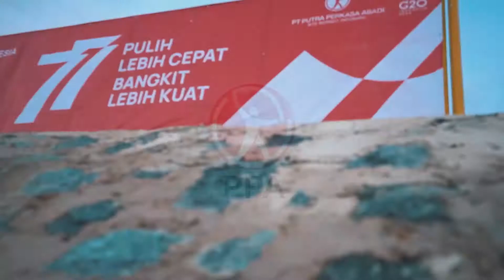Peringatan HUT RI ke - 77 PPA on Site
PPA Mendukung Semangat Pulih Lebih Cepat, Bangkit Lebih Kuat

Peringatan Hari Kemerdekaan Republik Indonesia disambut dengan penuh sukacita oleh sahabat PPA di penjuru Indonesia

Kemeriahan peringatan HUT Kemerdekaan RI terlihat di berbagai site PPA seperti site BA, BIB, ABP, MHU, SKS dan HSM. Perayaan ini terdiri dari berbagai kegiatan mulai dari upacara bendera hingga berbagai macam lomba khas 17 Agustus antar unit kerja di Site. Dibutuhkan kerjasama tim, tekad serta daya juang pantang menyerah, sesuai tema "Pulih Lebih Cepat, Bangkit Lebih Kuat".

Dirgahayu Republik Indonesia, Jayalah Negeriku Jayalah Bangsaku!